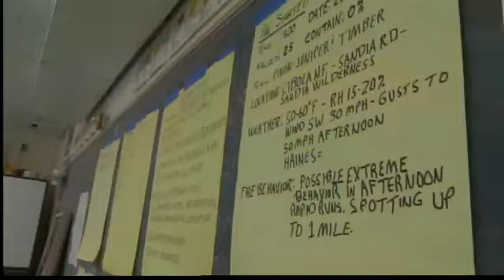Firefighters get head start on wildfire season